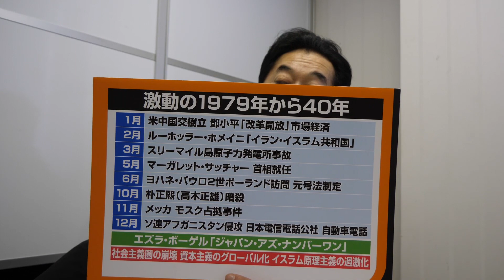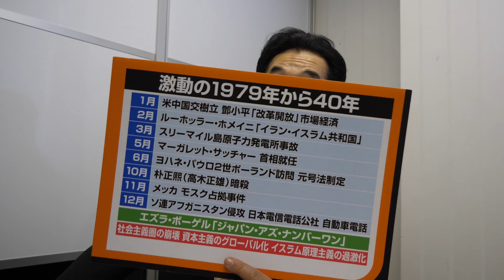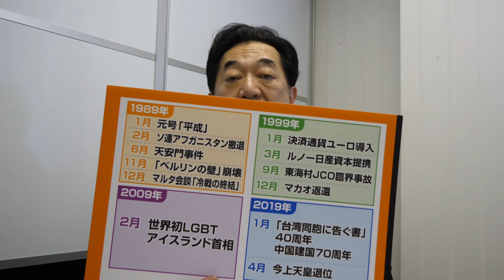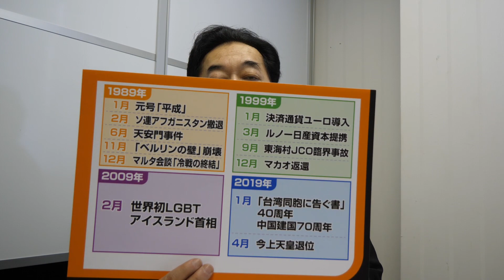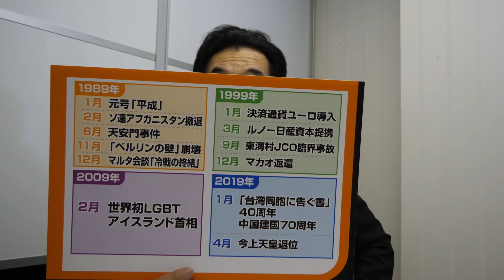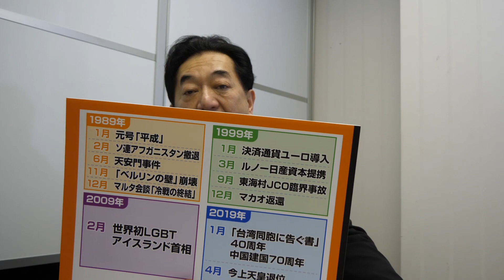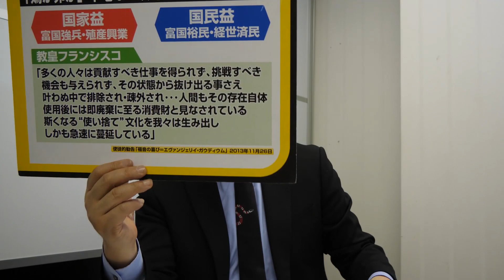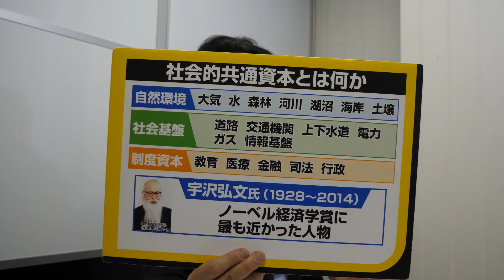3月23日 Vol.499『1979年から今年は40年目！ 下一桁が「9」の年は西洋も東洋も激変の1年なのだ！』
以下の「田中康夫YouTube公式チャンネル」リスト一覧で、最新回から初回まで全てのアーカイヴを視聴可能です！

「Vol.499の概要をお伝えする2分間動画」はこちらのツイートからご覧頂けます。

参考資料

3月22日「モーニングCROSS」でも話しました　見逃し動画3月25日（月）明け方まで視聴可能

「憂国呆談」season2 volume104　「ソトコト」3月号
「9」に関する該当部分は3ページ目4段目から4ページ目2段目です。

『すべては1979年から始まった：21世紀を方向づけた反逆者たち』クリスチャン・カリル著　書評

『アフター・ヨーロッパ　ポピュリズムという妖怪にどう向き合うか』イワン・クラステフ著　書評

TED講演　字幕付き　信頼なしの民主主義はあり得るか？　イワン・クラステフ

（インタビュー）欧州は生き残れるか　ソフィア・リベラル戦略センター理事長　イワン・クラステフ